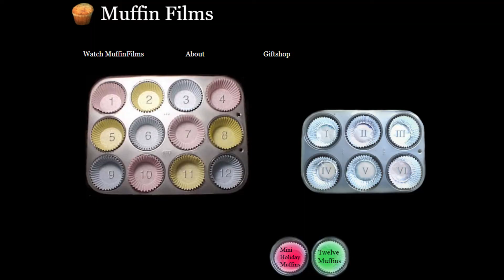Skyrim SE Episode 5 - A Horny Adventure...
...As in the HORN of Jeurgen Windcaller you perverts. Get your mind out of the gutter.